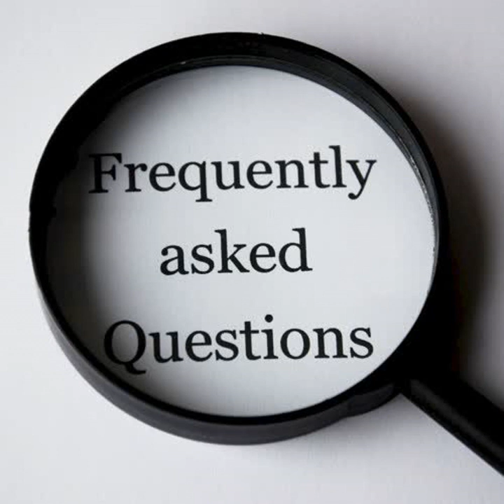EP 108 ตอบคำถามวันอาทิตย์ที่ 21 ตุลาคม 2561